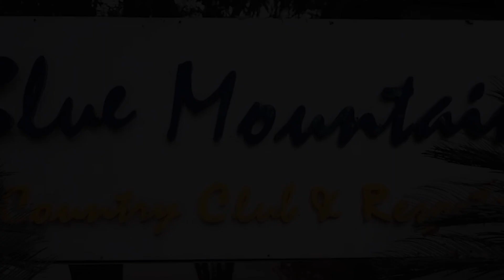21 सेप्टेम्बर दार्जीलिङमा महाचालक एकता सम्मेलन हुने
21 सेप्टेम्बर दार्जीलिङमा महाचालक एकता सम्मेलन हुने